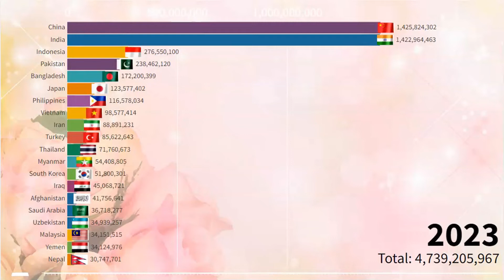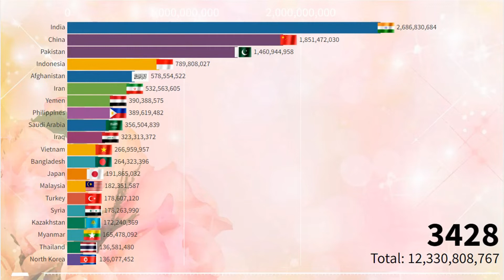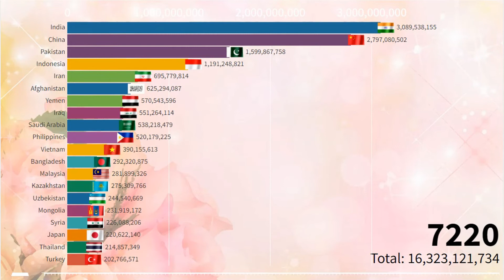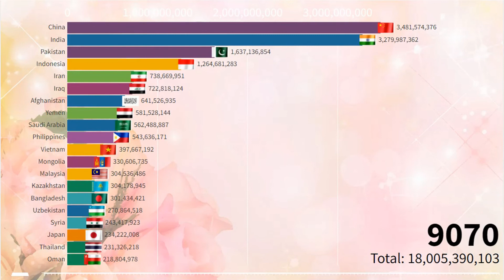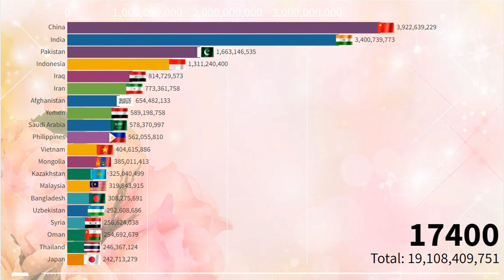Most Populous Countries in Asia (2023 - 20000) Asian Countries by Population